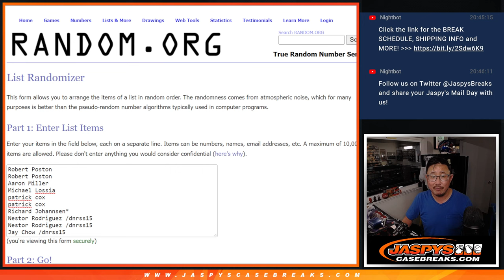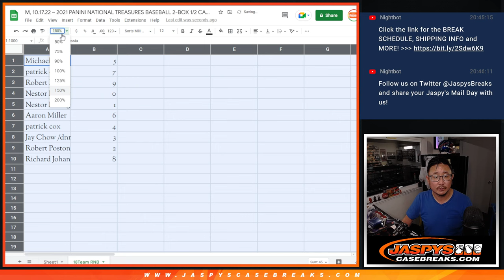RNB ~ M, 10.17.22 ~ 2021 PANINI NATIONAL TREASURES BASEBALL 2-BOX 1/2 CASE BREAK #31 *PYT*